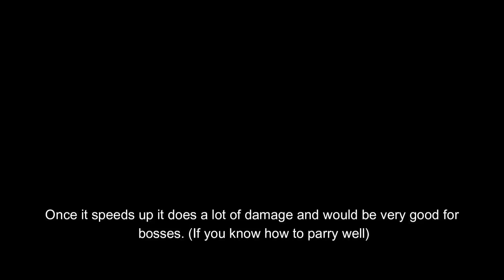CRAZY EMPYREAN MAUL BUILD | Roblox Pilgrammed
In this video, I made a build in a roblox game named Pilgrammed and showcase it to you.